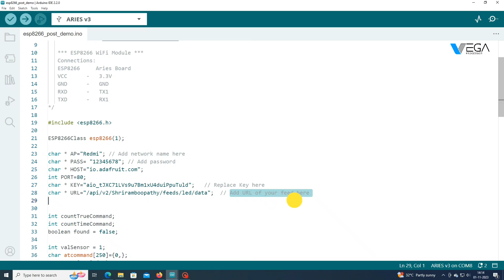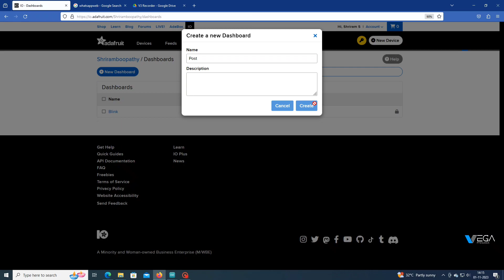ESP8266 WiFi Module : POST Demo program using Arduino IDE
ESP8266 WiFi Module : GET Demo program using Arduino IDE